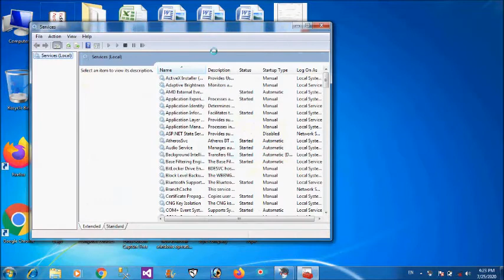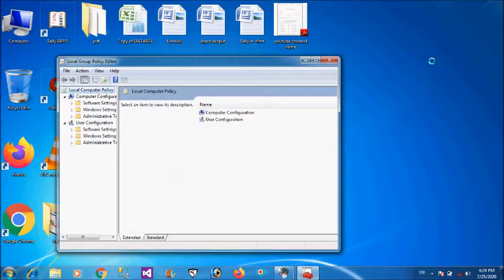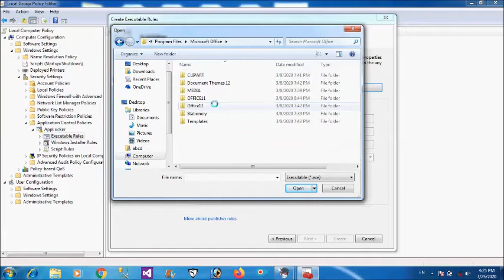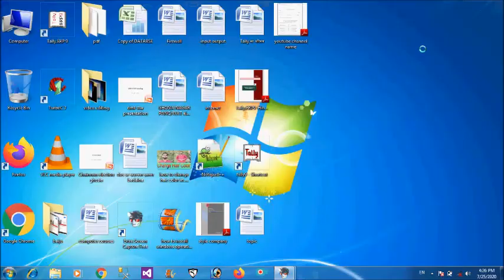how to block any application without software using group policy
Hello friends
how to block any application in windows
how to block application using group policy
how to unblock program /application using group policy in hindi
how to run / allow any application using group policy in windows in hindi